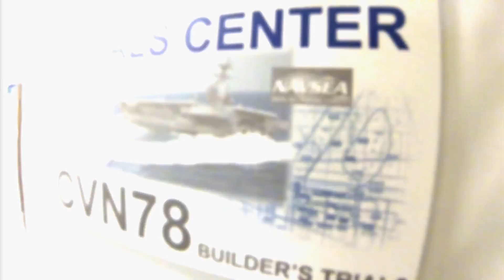Gerald R. Ford (CVN 78) Builder's Sea Trials Highlights, April 2017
Aircraft carrier Gerald R. Ford (CVN 78) returned to Naval Station Norfolk on April 14, 2017, after successfully completing builder’s sea trials. During the carrier’s time at sea, her systems, components and compartments were tested for the first time. The trials also included high-speed runs and demonstrations of the carrier’s other capabilities.